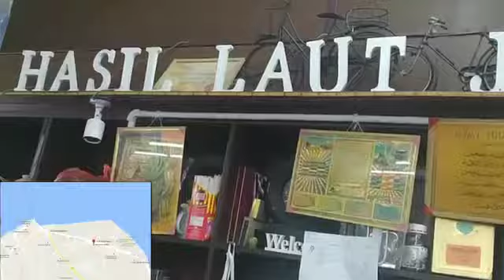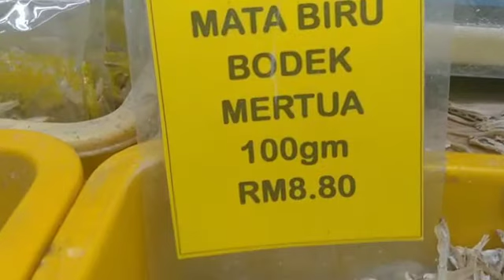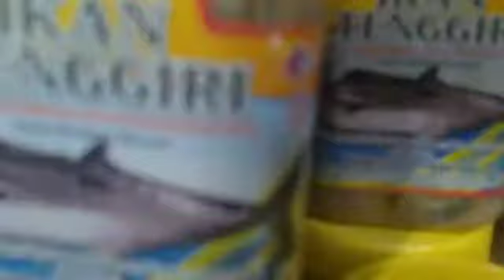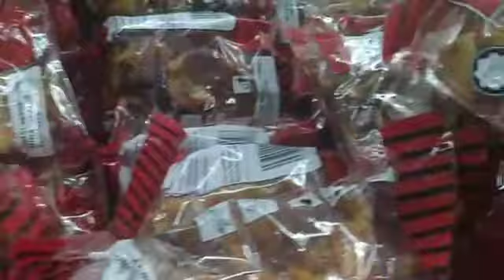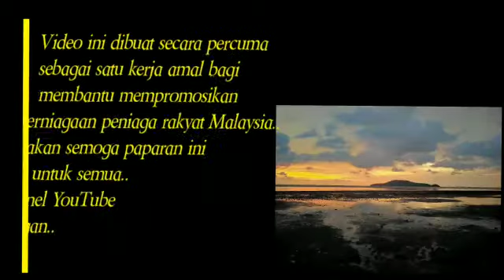Gerai Kak Jamilah...Port jualan hasil laut popular di Lumut, Perak..Mesti singgah sini..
Video ini dibuat secara percuma sebagai satu kerja amal bagi membantu mempromosikan perniagaan peniaga kecil tempatan.